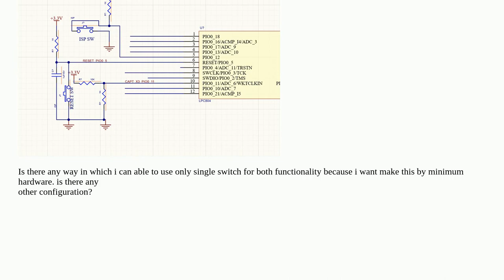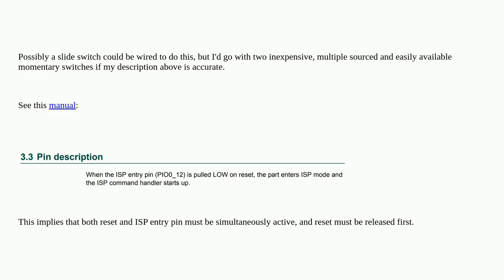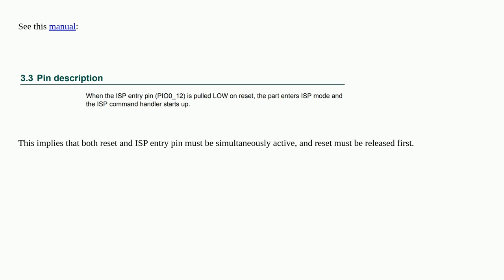I want to use single switch for both pins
A special thanks goes out to the community

  reset circuit-design port microcontroller